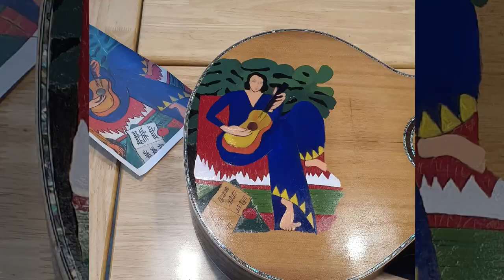Acoustic guitar art painting Henry matisse.어쿠스틱 기타 그리기 앙리마티즈